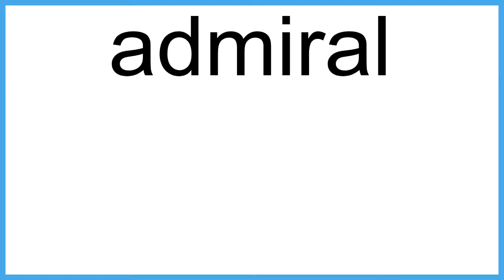admiral The New English Dictionary meaning | Vocabulary for Kids | Children's Dictionary